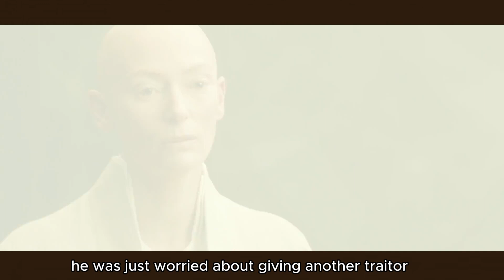A Mystic Sorcerer Unexpectedly Saves The World.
Hello everyone, today we will together review a remarkable cinematic portrayal of a highly educated doctor transformed into a spiritual wizard .It's an incredibly intriguing movie.

Welcome to Tiger Movie, where passion for cinema becomes an endless adventure! On this channel, we are not only reviewers of the latest and hottest films but also companions sharing our sincere emotions and thoughts about the world of cinema.

With Tiger Movie, each film is a journey, and each review is a genuine sharing. We focus not only on popular films but also on original works, unique films, and impactful international productions. Here, you will find sincerity, a comfortable space for discussion, and an exploration of the diverse world of cinema.

Let's share our passion and explore the world of film together from our unique perspective!!!